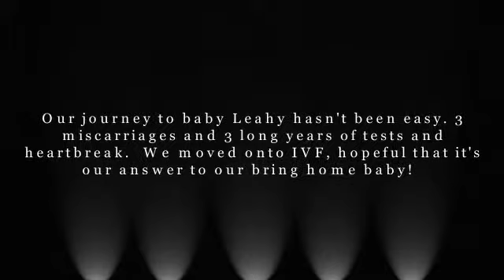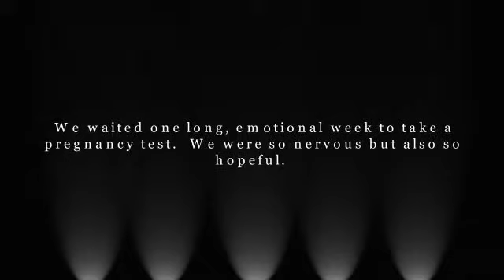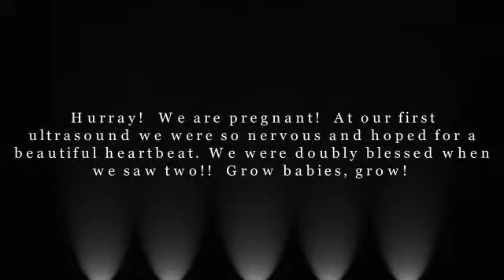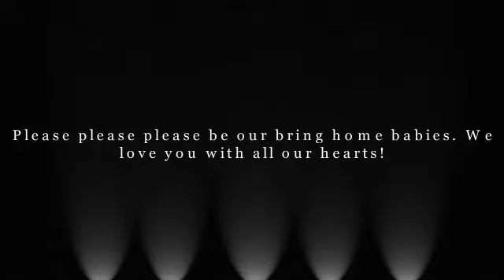My New Slideshow